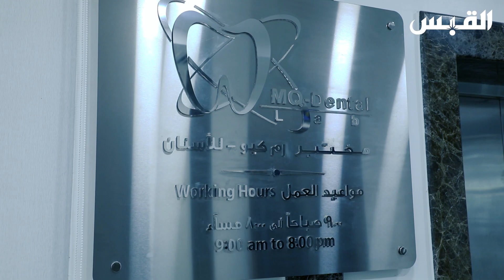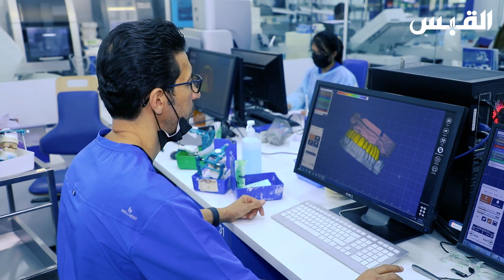الاستثمار الأمثل.. نحاتة كويتية تتجه لصنع الأطراف الصناعية